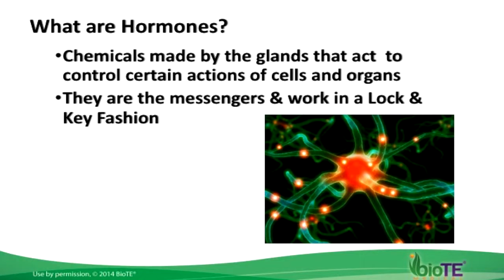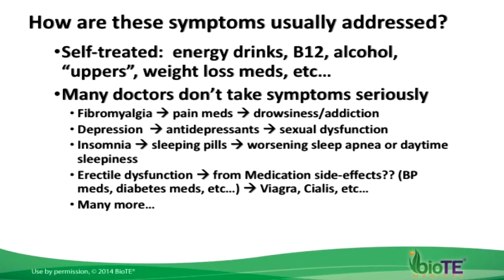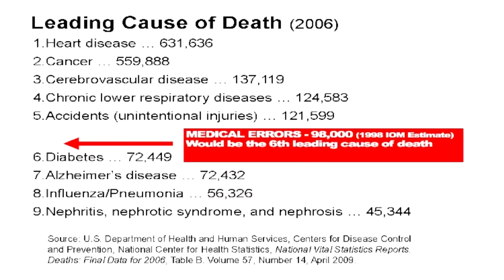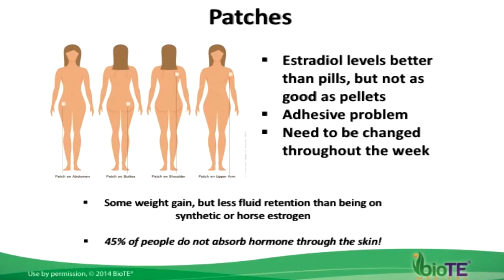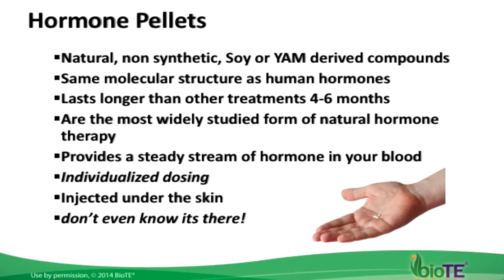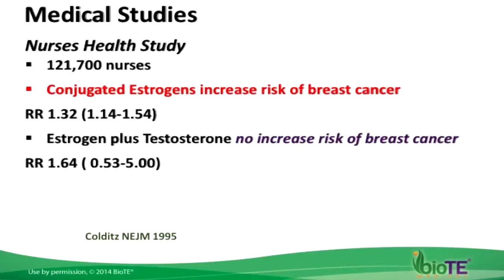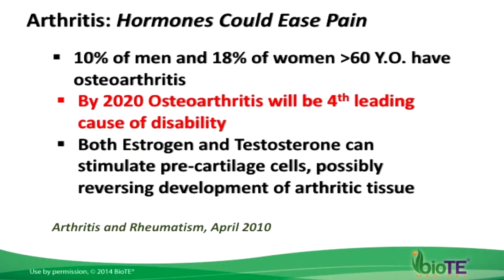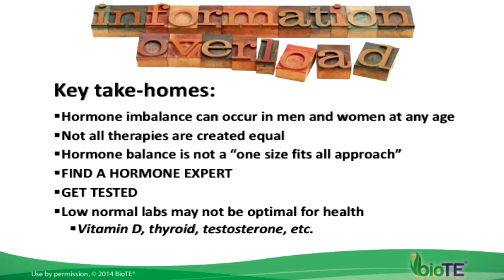Is BioTE right for you?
BioTE® bio-identical hormone replacement therapy has been trusted for decades to help both men and women age more gracefully.